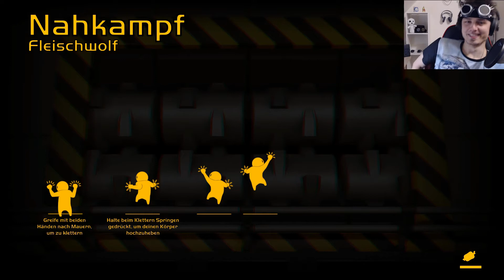Disco Beasts ♦ FANKO #072 ♦ Gang Beasts [deutsch] [HD]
- Gang Beasts -
Multyplayer-Beat-‘em-up-Partyspiel von Boneloaf

- FANKO -
Stimme: Kidma / Pink Peach / Flauzi

Flauzi: Der hat leider keinen Gaming Channel (…)